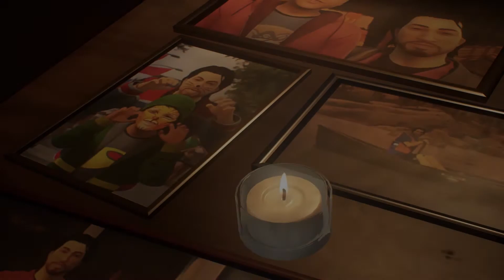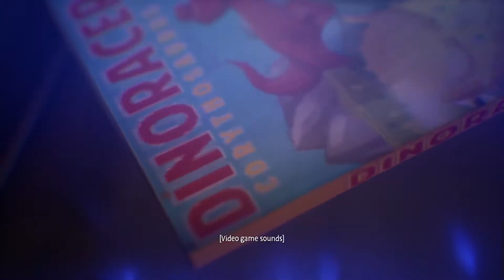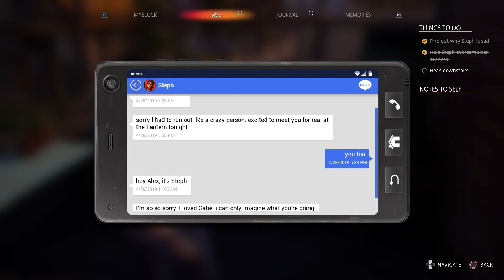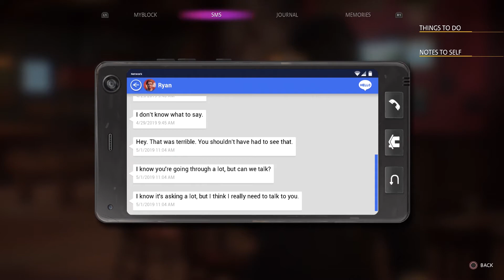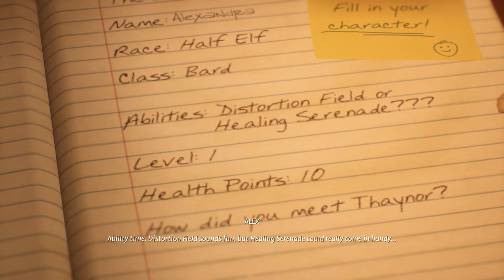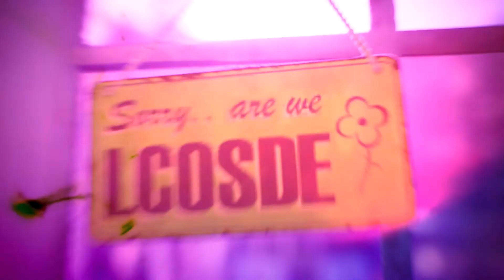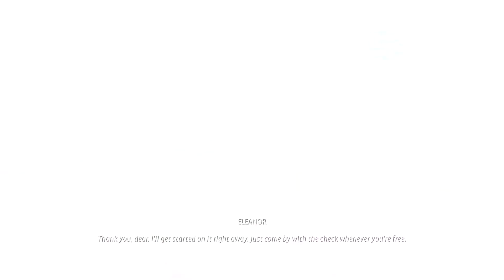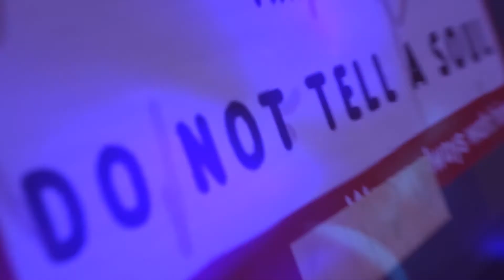This part almost broke me Life is Strange True Colors Part 2 with Ale